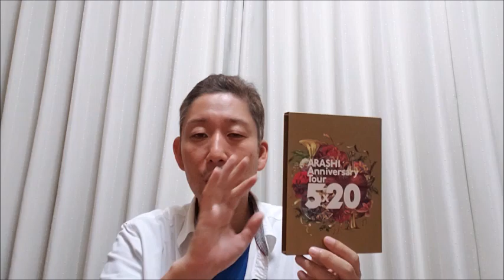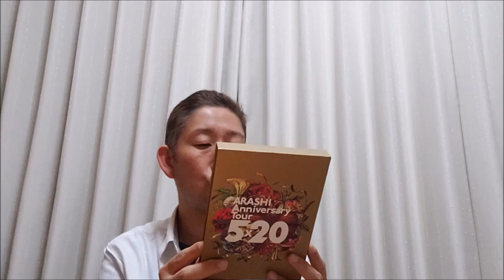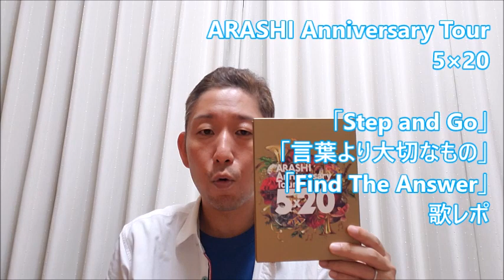【歌レポ】③ARASHI Anniversary Tour 5×20 一気に3曲メドレー「Step and Go」「言葉より大切なもの」「Find The Answer」松潤＆智…このハモりのことか！